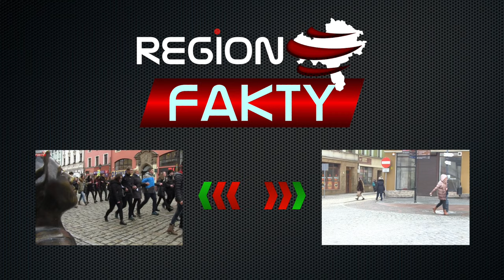Krawat czy muszka? (SONDA)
Czyli przygotowania wałbrzyskich maturzystów do studniówki.